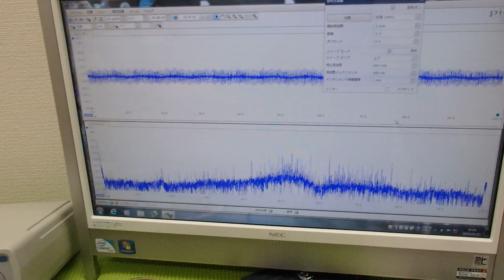表面弾性波の新しい評価方法（超音波技術） ultrasonic-labo